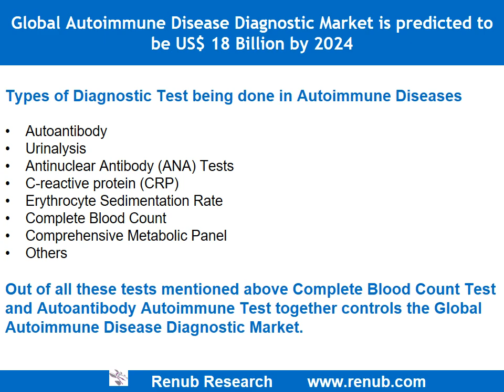Autoimmune Disease Diagnostic Market is predicted to be US$ 18 Billion by 2024 | Renub Research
In normal circumstances immune system protects against bacteria and virus. Whenever immune system finds germs, it releases fighter cells to attack them. In autoimmune disease person’s immune system attacks his/her own body. It includes diseases of the gastrointestinal, nervous, endocrine systems and skin. Few autoimmune diseases target only one organ such as Type 1 diabetes damages the pancreas, but lupus, affect the entire body. Global Autoimmune Disease Diagnostic Market is predicted to be more than US$ 18 Billion, by the end of 2024.

Autoimmune diseases occurrence rate in USA
On an average 30 million Americans have 1 or more than 1 autoimmune diseases. Women get autoimmune diseases three times more than men. In United States autoimmune diseases falls in the top 10 leading cause of death among women age 65 and below. Autoimmune disease is also the fourth highest reason for disability among women in USA.

Procedures and Techniques used for the discovery of Antibodies
Screening tests for the finding of antibody is being done to find the systemic and organ specific autoimmune disease. In recent years requests of autoimmune disease diagnostic tests has grown quickly due to the knowledge of the nature of autoantibodies. A concurrent progress of new techniques and analytical systems in clinical immunology has involved a continually rising spending of economic resources for the assay of antibodies.

Types of Diagnostic Test being done in Autoimmune Diseases
•    Autoantibody Tests
•    Urinalysis Tests
•    Antinuclear Antibody (ANA) Tests
•    C-reactive protein (CRP) Tests
•    Erythrocyte Sedimentation Rate Tests
•    Complete Blood Count Tests
•    Comprehensive Metabolic Panel Tests
•    Others Tests

Out of all these tests mentioned above Complete Blood Count Test and Autoantibody Autoimmune Test together controls the Global Autoimmune Disease Diagnostic Market.

Common Autoimmune Diseases
•    Psoriasis/psoriatic arthritis
•    Multiple sclerosis
•    Systemic lupus erythematosus (lupus)
•    Inflammatory bowel disease
•    Addison’s disease
•    Graves’ disease
•    Sjögren’s syndrome
•    Hashimoto’s thyroiditis
•    Myasthenia gravis
•    Vasculitis

How to get Correct Autoimmune Disorder Diagnosis
• Knowing ones family history. Autoimmune disorders generally have a family history. So if a patient has family history of an autoimmune disorder then he/she must disclose this to doctor.
• Look for Indication. Indications of autoimmune disorders can be plenty, so patient’s needs to keep a track of these symptoms.
• Looking for autoimmune disorder tests. No single test can confirm an autoimmune disorder, but there are tests that can suggest or rule out the presence of a suspected autoimmune disorder. If patients’ tests show negative, it is advisable to do a repeat test after some time, because false-negative tests results can come if autoimmune conditions are in "remission."
• Taking other opinion. If the patient has constant symptoms that his/her doctor is not able to explain then he/she should consult for second opinion.

Market research report “Autoimmune Disease Diagnostic Market, Global Forecast, By Disease, Tests Type, Regions, Companies” also provides 7 companies overview, business strategy and financial insight. The companies covered in the report are Roche Diagnostics, Abbott Laboratories, Bio-Rad Laboratories, Quest Diagnostic, EUROIMMUN AG, bioMerieux SA and Siemens Healthineers.